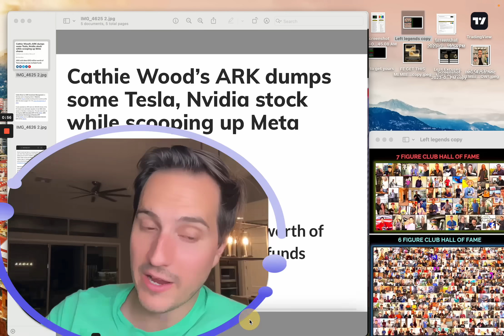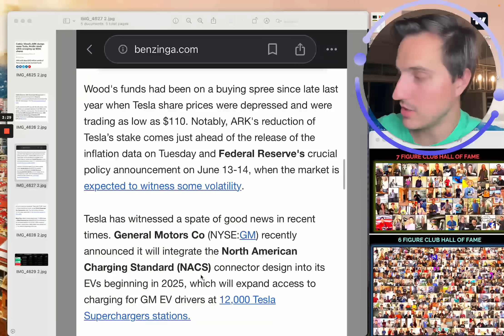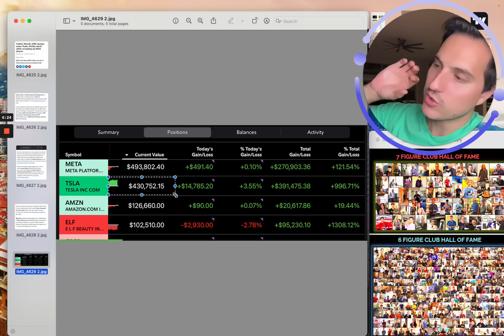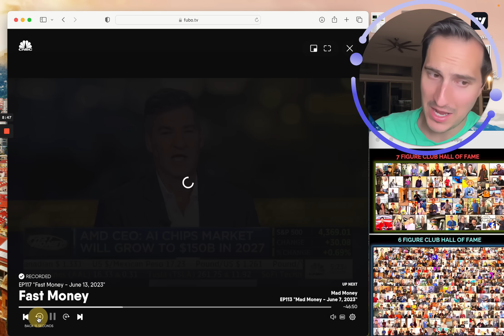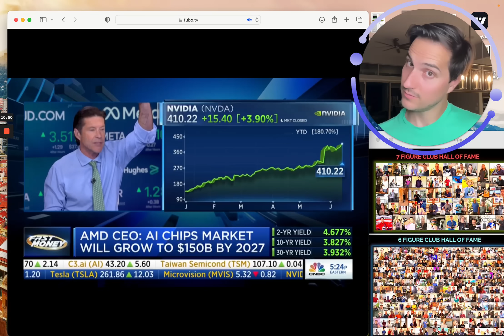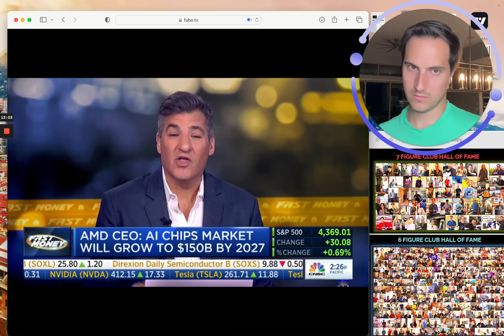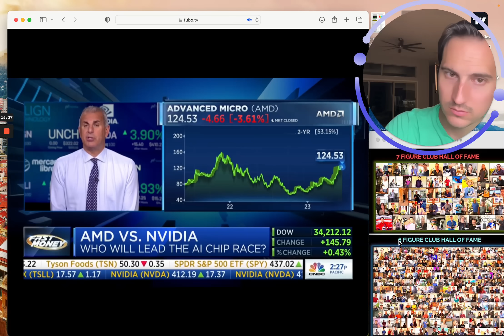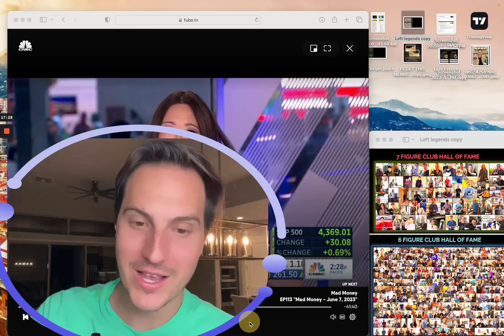Cathie Wood Just SOLD Tesla Stock & Bought Meta!!!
🥇I just recorded this free workshop for you guys! Investing in 2023 & beyond tips

Financial Education